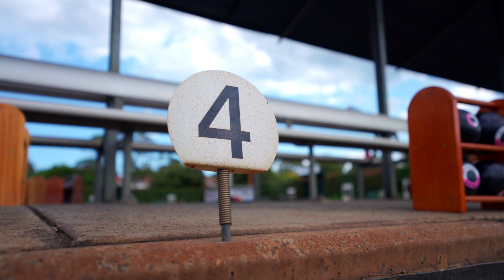ACC Lawns Bowls 2020